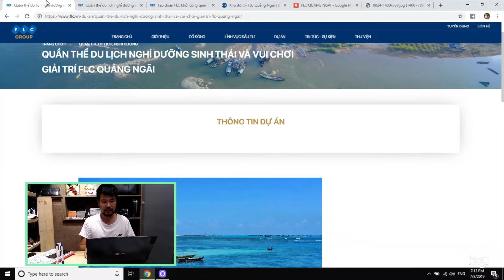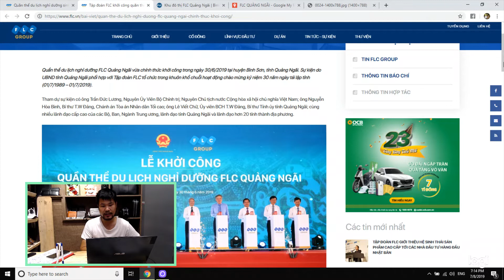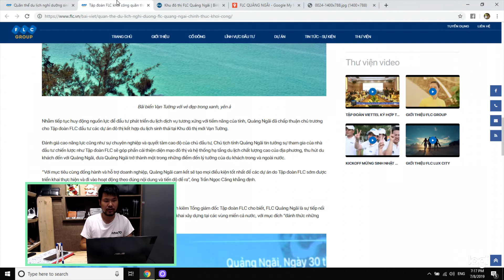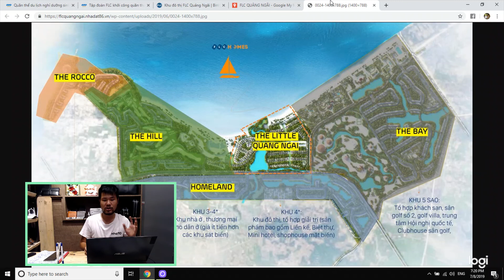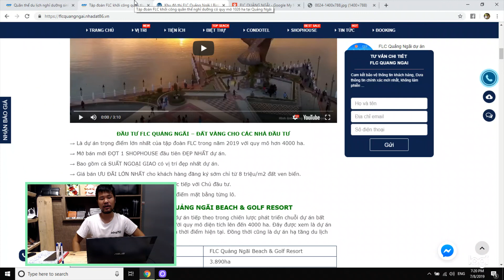Review Dự Án: Lời khuyên dành cho người mua dự án FLC Quảng Ngãi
Quần thể du lịch nghỉ dưỡng FLC Quảng Ngãi trải dài bên vùng biển đẹp nhất của huyện Bình Sơn, thuộc Khu đô thị mới Vạn Tường (Khu Kinh tế Dung Quất).

Dự án có quy mô 1.026 ha, trong đó, các hạng mục khởi công bao gồm 4 phân khu khách sạn, resort cao cấp và hai phân khu đô thị biển với tổng mức đầu tư giai đoạn đầu ước tính khoảng 11.000 tỷ đồng.